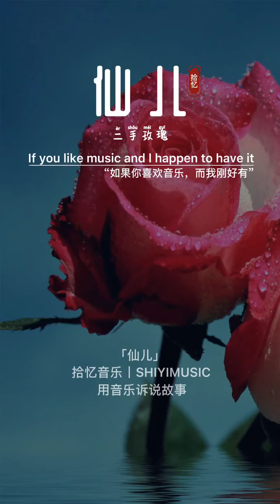大哥你要摇滚，玩它有啥用啊！